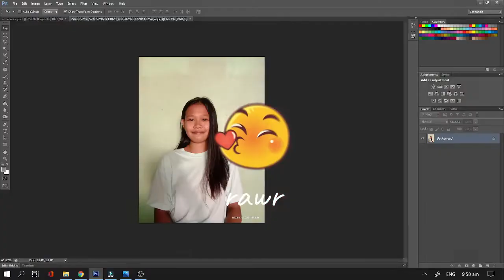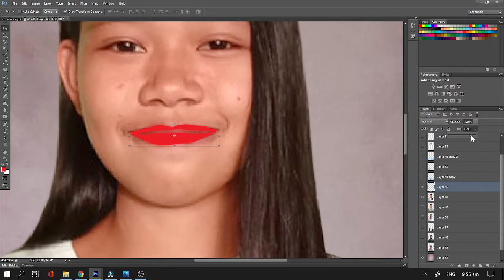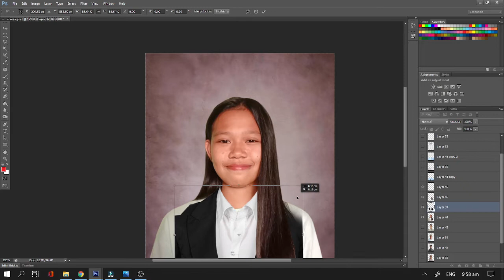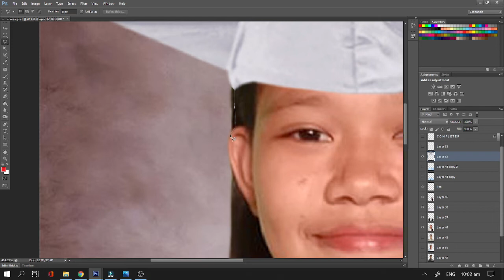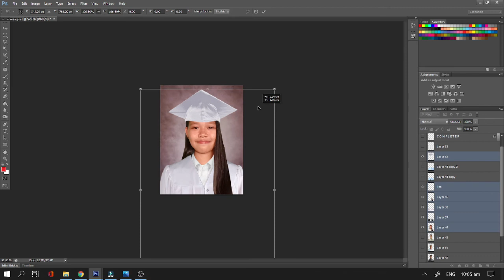ALS PICTURE EDITING...(Practice Lang..Hehehe)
ALS Picture Photoshop Editing
ALS Graduation Preparation Batch 2021